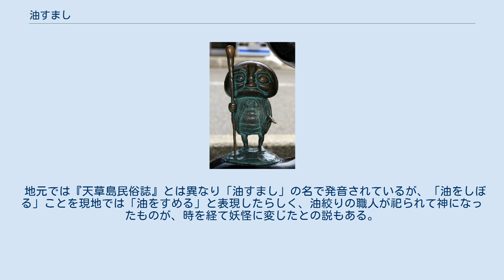油すまし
油すまし（あぶらすまし）とは、熊本県に伝わる日本の妖怪の一種。
 初出となる昭和初期の郷土史家・浜田隆一の著書『天草島民俗誌』には油ずましの名称で記載されている。
それによれば熊本の天草郡栖本村字河内（現・天草市）と下浦村（現・同）とを結ぶ草隅越という峠道を、老婆が孫を連れて通りながら「ここにゃ昔、油瓶さげたん出よらいたちゅぞ」と孫に話していると、「今もー出るーぞー」と言いながら油ずましが現れたという。
この峠は熊本県天草郡有明町（現・天草市）による調査の結果、有明町と天草郡栖本町（現・同）を繋ぐ草越峠だと判明しているが、それ以外には伝承が少なく謎の妖怪である。
 民俗学者・柳田國男の著書『妖怪談義』の「アブラスマシ」の項では、前述の『天草島民俗誌』を引用して「（油すましという）名の怪物」と記述しているが、この「怪物」が何者でどのような外観なのかは一切記述されていない。
 『妖怪談義』には「（油すましという）名の怪物」と記述しているのに対し、原典『天草島民俗誌』では「油瓶をさげた怪物が出た」ではなく「油瓶さげたん出よらいた」即ち「油瓶を下げたのが出た」とのみ述べられていること、また『妖怪談義』の「アブラスマシ」は「ツルベオトシ」「ヤカンヅル」「サガリ」といった頭上から物が落ちてくる怪異と並べて紹介されていることから、妖怪研究家・京極夏彦は、油すましとは人の姿をした妖怪ではなく、釣瓶落としなどと同様に油瓶が頭上から下がってくる怪異の可能性があると指摘し、調査したものの確証には至っていない（2001年8月時点）。
 熊本ではこの油すましと同様、妖怪の噂話をするとその妖怪が現れるといった怪異譚が他にも伝えられている。
 油すましと同じく『天草島民俗誌』によれば、天草郡一町田村益田（現・天草市）で、「うそ峠」という場所を通りかかった2人連れが「昔ここに、血のついた人間の手が落ちてきたそうだ」と話すと「今もー」と声がして、その通りの手が坂から転がり落ち、2人が逃げ切った後に「ここでは生首が落ちてきたそうだ」と話すと、また「今ああ……も」と声がして生首が転がり落ちてきたという。
 また下益城郡豊野村（現・宇城市）下郷小畑では「今にも坂」という場所で大入道が現れるというが、その話をしながら坂を通ると、「今にも」と声がして大入道が現れたという。
 水木しげるロードに設置されている油すましのブロンズ像 昭和以降の妖怪関連の書籍ではしばしば、油すましが以下のように解説されている。
 全身に蓑を羽織った、すました顔の妖怪。
油の入った瓶を持ち、峠に突如出現して通行人を驚かせる。
正体は油を盗んだ罪人の亡霊。
 「蓑を羽織った姿」とされるのは、漫画『ゲゲゲの鬼太郎』に登場する、蓑を羽織った地蔵のような姿の油すましや、大映映画の妖怪シリーズ『妖怪百物語』『妖怪大戦争』に登場する油すましが、その後の各種媒体に影響を与えたためと見られており、映画『さくや妖怪伝』で大映映画の油すましのオマージュとして登場した妖怪「化け地蔵」も、このデザインを踏襲している。
 これらのオリジナルは、『鬼太郎』の作者である妖怪漫画家・水木しげるの妖怪画だが、これは伝承とは無関係に描かれた創作であり、本来の天草の伝承像とは大きく異なるものと考えられている。
雑誌『怪』での京極奨励賞を受賞した評論によれば、文楽に用いられる「蟹首」という名称の人形の頭がこの妖怪画のモチーフと指摘されており、妖怪研究家・京極夏彦も自著においてこの説を支持している。
書籍によっては、すまし顔であることが「すまし」の名の由来とされているが、前述の『妖怪談義』では「すまし」の名の由来は不明とされる。
また、児童向けの書籍では「頭が良い」「天才的」と解説されていることもあるが、これは前述の映画『妖怪大戦争』で油すましが参謀格として位置づけられていたことが由来と解釈されている。
 2004年には栖本町河内地区で「油すましどん」と呼ばれる石像の一部が発見された。
これは栖本町中の門・すべりみちという場所に安置されていたものが町道拡張工事で山中の私有地に移転されたもので、首のない石像が両手を合せた姿をしている。
土地の伝承者によれば、かつては子供がこのすべりみちで遊んでいると「油すましどんが出る」と言って恐れたという。
 地元では『天草島民俗誌』とは異なり「油すまし」の名で発音されているが、「油をしぼる」ことを現地では「油をすめる」と表現したらしく、油絞りの職人が祀られて神になったものが、時を経て妖怪に変じたとの説もある。...